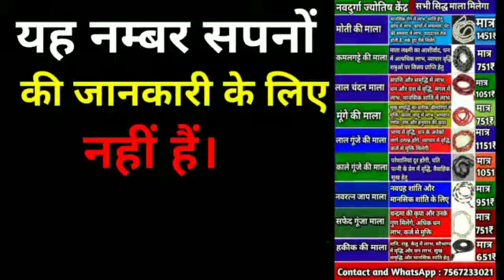सपने में पूड़ी बनाते देखना, sapne me pudi banate dekhna, sapne me puri banana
sapne mein pudi,
sapne mein pudi banate dekhna,
sapne me pudi,
sapne me pudi banate dekhna,
सपने में पूड़ी,
सपने में पूड़ी बनाते देखना,
sapne mein pudi banate hue dekhna,
sapne mein pudi banane ka matlab,
sapne me pudi talte dekhna,
sapne me khir pudi dekhna,
sapne me pudi sabji dekhna,
सपने में पूड़ी बनाते हुए देखना,
सपने में पूड़ी खाते हुए देखना,